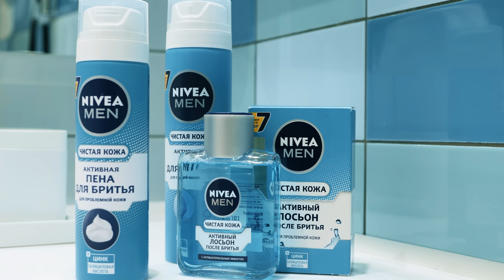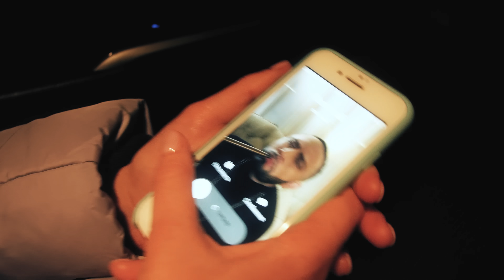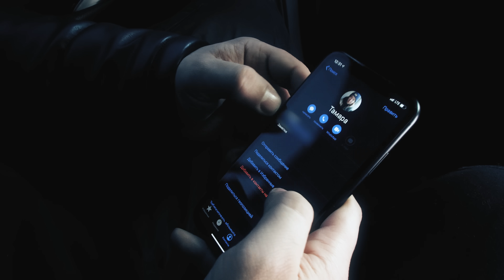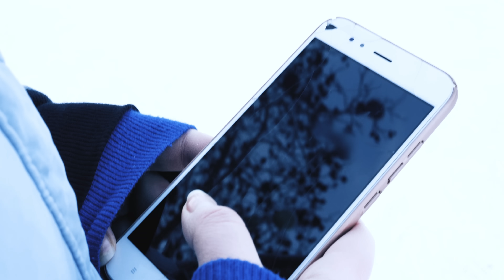HAMMALI & NAVAI. ПАРОДИЯ #36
Раздай прыщам пенкой по щам! Принимай участие в конкурсе от NIVEA MEN

Navai - Егор Овечкин
Девушки - Полина Грушенцева, Дарья Супрунова

Режиссер - Сергей Дьячков

Орг. часть - Максим Самарцев
Костюмы - Мария Шабельникова
Менеджер - Армен Гандилян